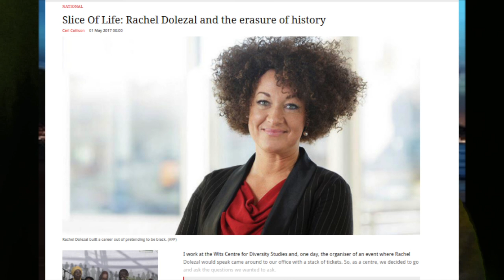Dolezal: Racialists pretending to be Non-racialists?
I get to grips with some of the issues surrounding the latest round of Dolezal writing.